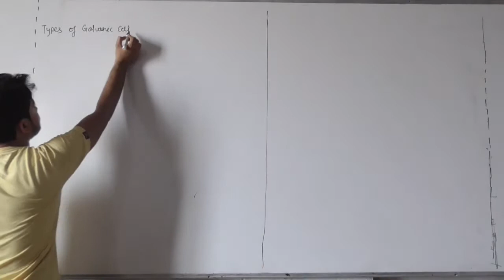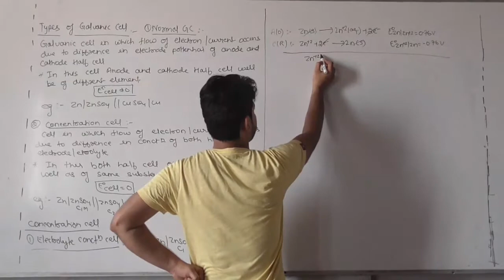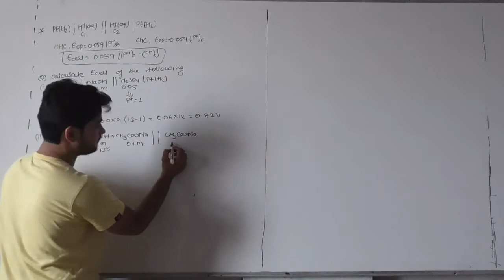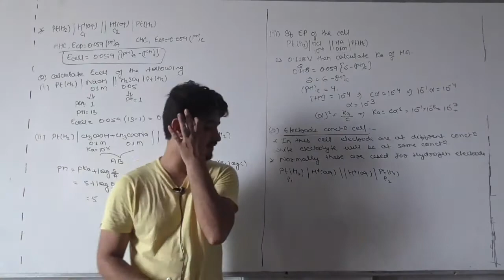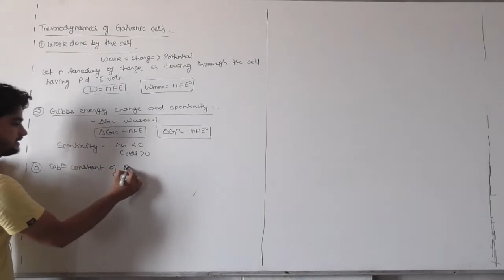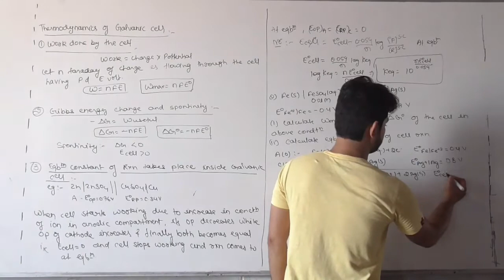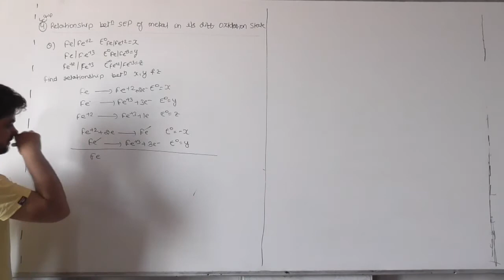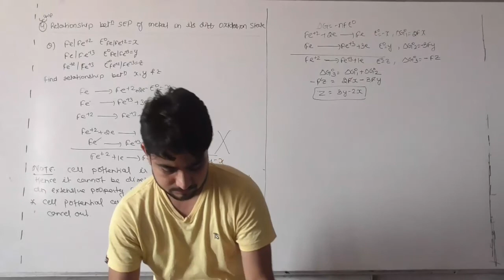ELECTROCHEMISTRY LEC 4 JEE